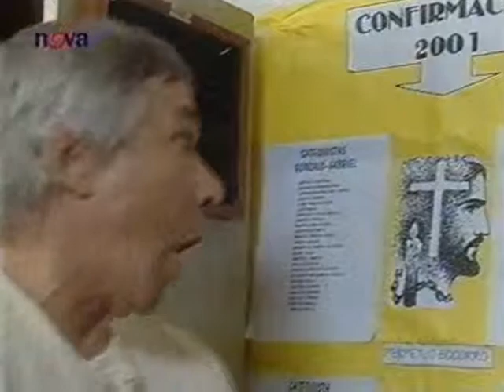Yago syn džundle 106 CZ part 1